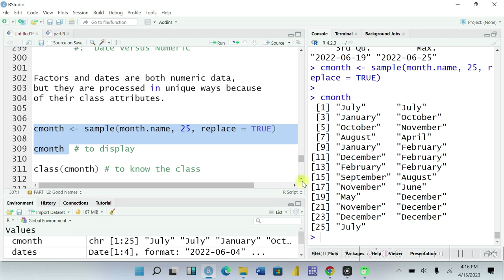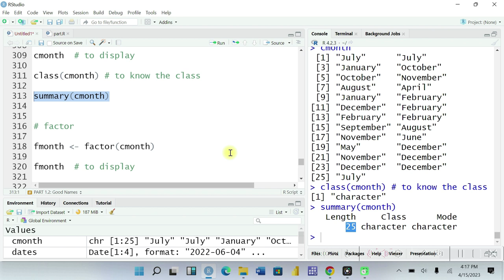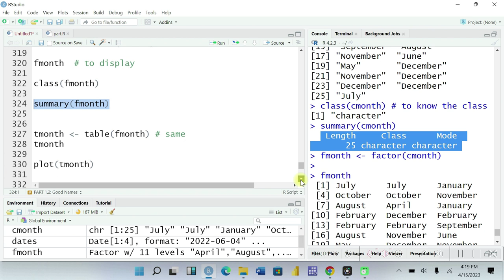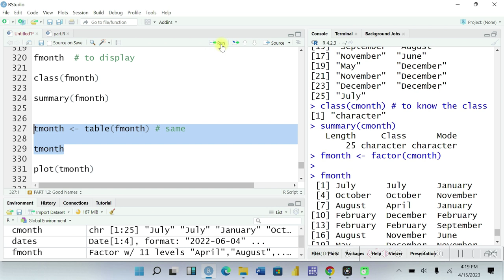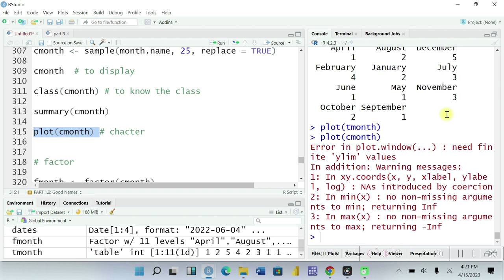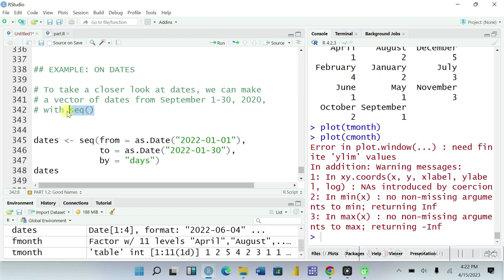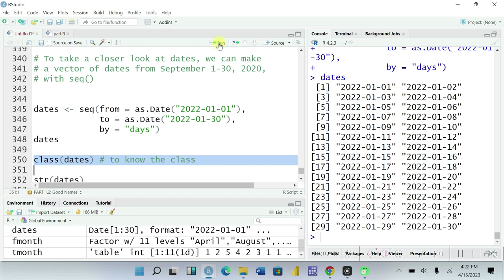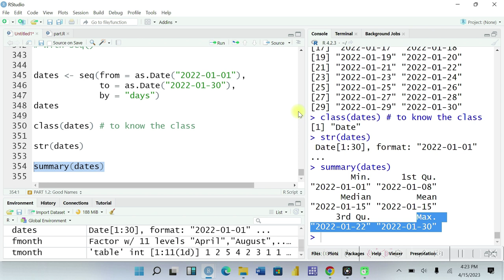Mastering Factor, Character, and Numeric Variables in R - Part 6 (በአማርኛ)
🚀 Welcome back to StatHubs, the go-to place for learning statistics and data analysis! In this video, we'll be mastering factor, character, and numeric variables in R, taking your data manipulation skills to the next level. 📊

👩‍💻 We'll cover the ins and outs of these variable types, including how to create, manipulate, and convert them in R. This tutorial is perfect for those who have a basic understanding of R and want to expand their knowledge in data manipulation. 💡

📚 If you haven't watched the previous parts of this series, make sure to check them out:

applied behavior analysis data collection software, sas summary statistics, acl analytics software, sales data analysis tools, jmp stats, sas visual statistics, manufacturing, analytics software, web based data analysis tools, marketing data analytics tools, real time data analytics tools, hr data analytics software, saas based data analytics platform, qualtrics data and analysis, customer analysis tableau, data analytics software for small business, pos, data analysis software, audit data analytics tools, call detail record analysis software, log analysis software, free windows log analyzer